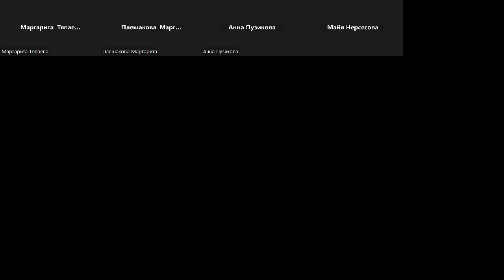Врачи Пыханцевы и отзывы о тренировке SUPER JUMP